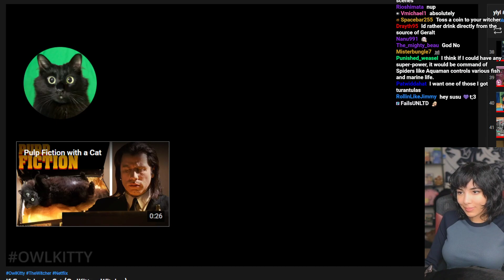Susu, Geralt, and Owlkitty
Everything's better with a fluffy cat.

For more cute cat content, follow Susu and YouTube.com/c/susujpg for more unbelievable moments.